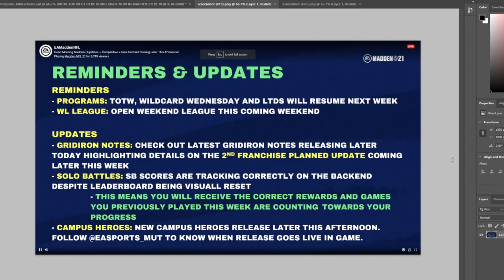20+ 95 OVR CAMPUS HEROES REVEALED! MYSTERY PROMO REVEALED! DORSETT, BARBER, AND MORE! | MADDEN 21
20+ 95 OVR CAMPUS HEROES REVEALED! MYSTERY PROMO REVEALED! DORSETT, BARBER, AND MORE! | MADDEN 21
20+ 95 OVR CAMPUS HEROES REVEALED! MYSTERY PROMO REVEALED! DORSETT, BARBER, AND MORE! | MADDEN 21
20+ 95 OVR CAMPUS HEROES REVEALED! MYSTERY PROMO REVEALED! DORSETT, BARBER, AND MORE! | MADDEN 21
20+ 95 OVR CAMPUS HEROES REVEALED! MYSTERY PROMO REVEALED! DORSETT, BARBER, AND MORE! | MADDEN 21
20+ 95 OVR CAMPUS HEROES REVEALED! MYSTERY PROMO REVEALED! DORSETT, BARBER, AND MORE! | MADDEN 21
20+ 95 OVR CAMPUS HEROES REVEALED! MYSTERY PROMO REVEALED! DORSETT, BARBER, AND MORE! | MADDEN 21
20+ 95 OVR CAMPUS HEROES REVEALED! MYSTERY PROMO REVEALED! DORSETT, BARBER, AND MORE! | MADDEN 21